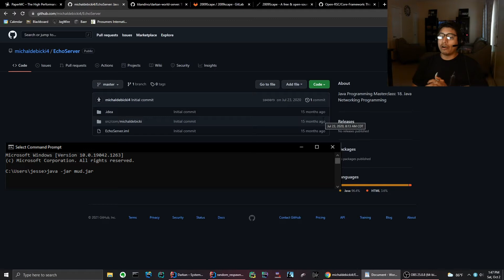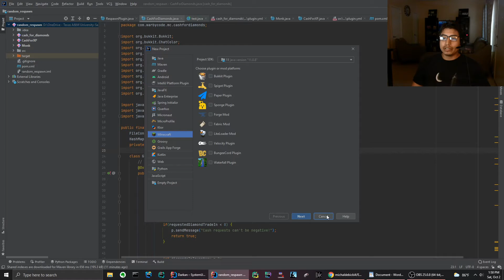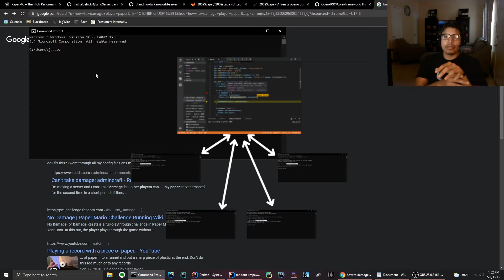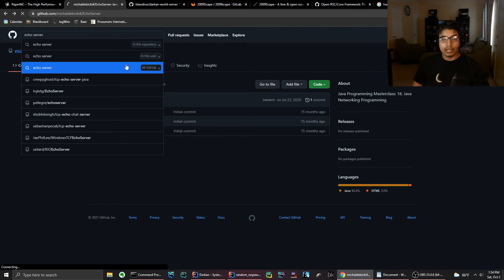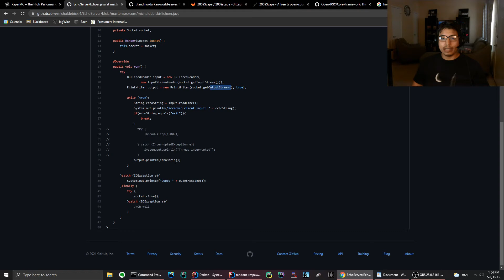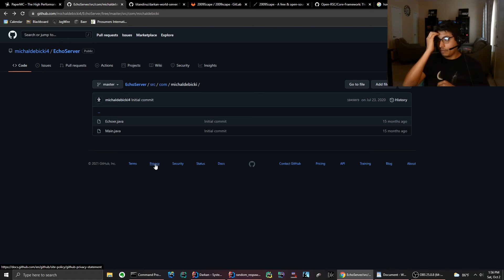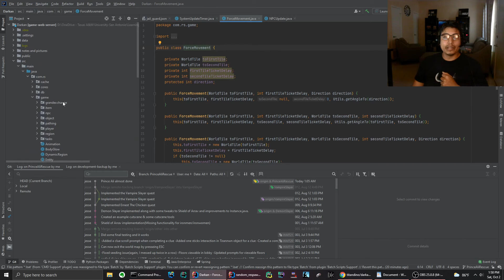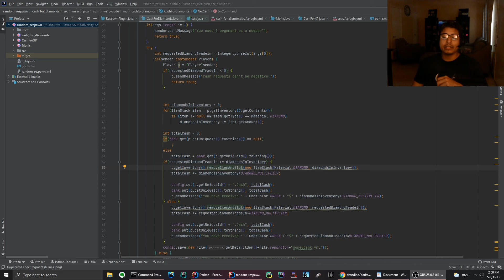3 Java projects for intermediate coders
These 3 Java projects are in order of least difficult to most difficult. They are for intermediate to advanced coders. They are:
1. Minecraft Paper
2. MUD text-based game development
3. Runescape Private Server Development